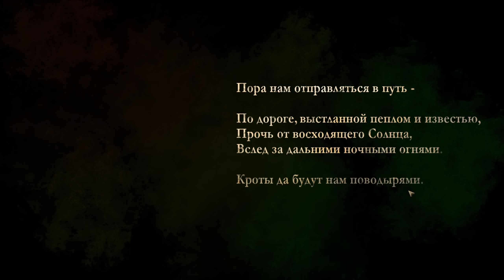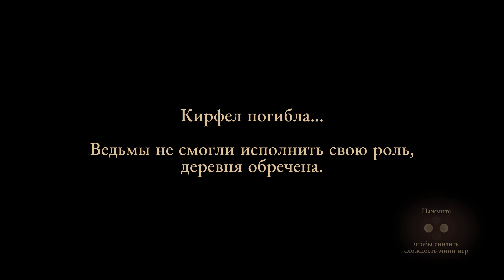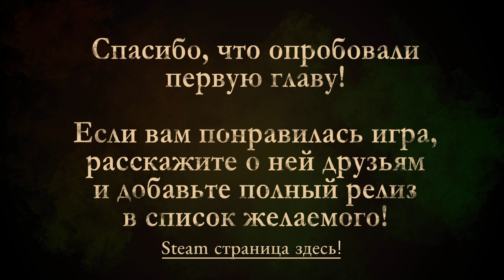Концерт Успенского. [Дети Плесени: Глава 1]